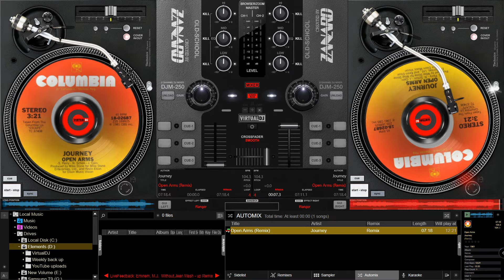Journey - Open Arms (Remix)